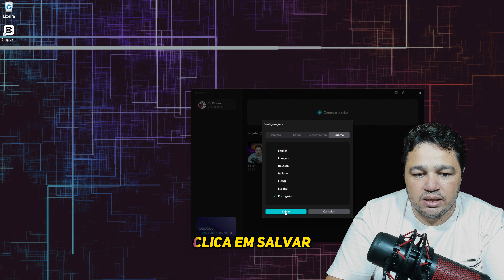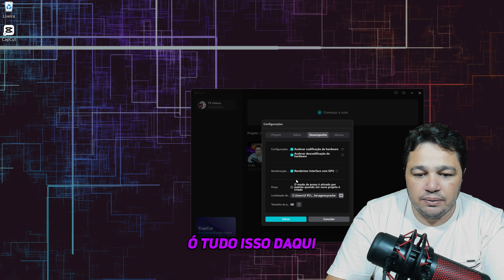COMO BAIXAR E INSTALAR O CAPCUT PC NO SEU COMPUTADOR O MELHOR EDITOR DE VÍDEOS LIVRE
Fábio de Araújo Silva - NU PAGAMENTOS - IP

CapCut: o melhor editor de vídeos livre - Como baixar e instalar no seu computador

Editor de vídeo completo e gratuito para todos criarem qualquer coisa de qualquer lugar
Edição flexível, ferramentas de IA mágicas, colaboração em equipe e ativos. Crie vídeos como nunca antes.

Se você está procurando um editor de vídeo grátis e poderoso para dar vida às suas ideias, CapCut é a escolha certa. Neste vídeo, mostraremos como baixar e instalar o CapCut no seu computador passo a passo e forneceremos algumas dicas para otimizar seu uso.

É importante destacar a relevância do CapCut e explicar o porquê ele é o melhor editor de vídeos grátis. Também é importante mencionar as principais funcionalidades do CapCut, como edição de vídeo, áudio, transições e efeitos especiais. Assista o vídeo para aprender a baixar e instalar o CapCut em seu computador.

Receba as notificações de vídeos novos, faça isso:
1- Se você não estiver inscrito, clique no botão "Inscrever-se".
2- Clique no ícone de sino.
3- Selecione Todas as notificações na caixa de diálogo exibida.
4- Clique em Salvar.